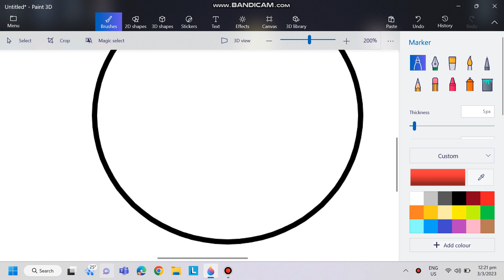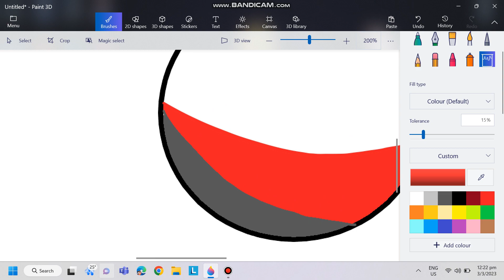How To Draw PolandBall